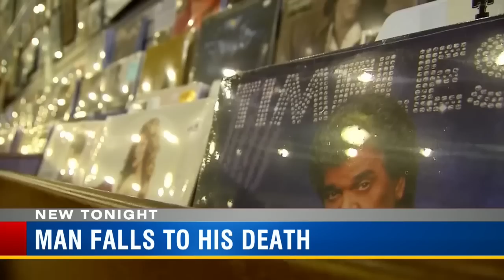Former Cardinal Mooney graduate dies after July 4 celebration in Nashville